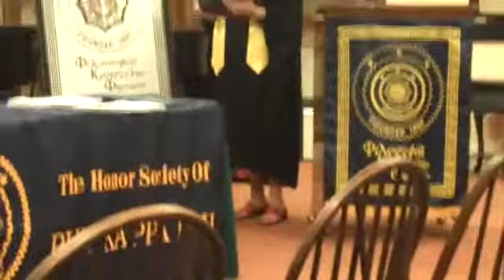Drew Watkns (Phi Kappa Phi Induction Ceremony)